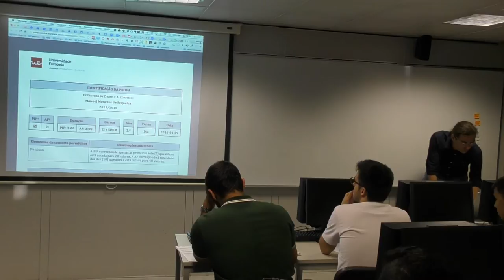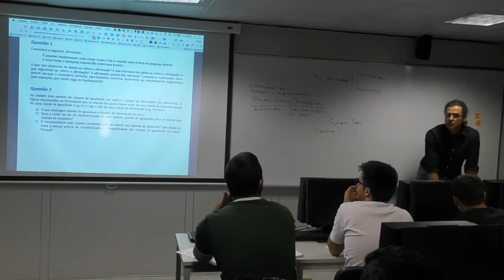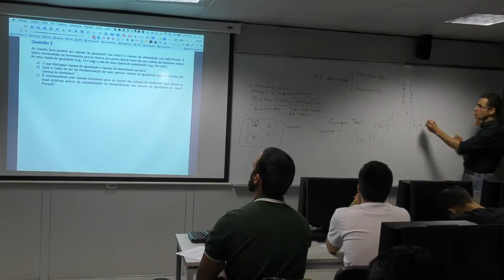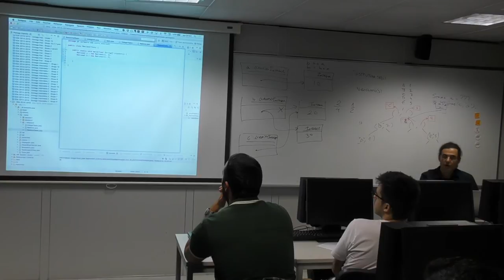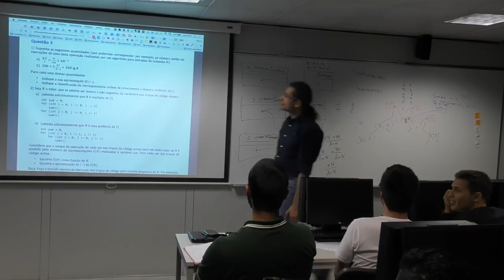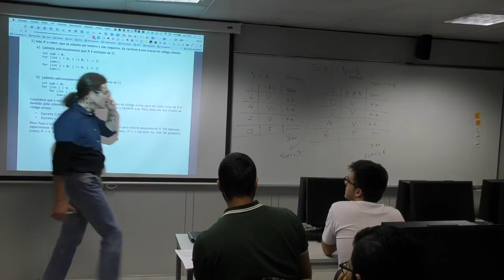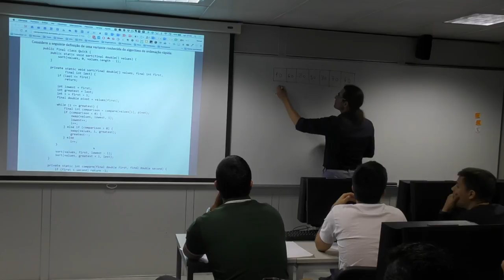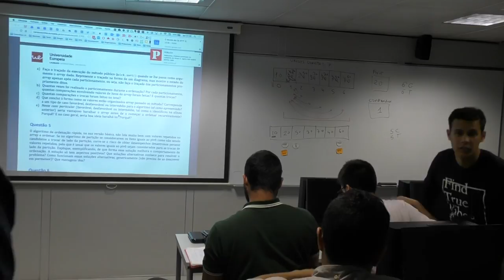Aula extra de EDA (2016-06-16 19:30 - 22:00)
Aula extra de Estrutura de Dados e Algoritmos realizada dia 16 de Junho de 2016, entre as 19:30 e as 22:00.